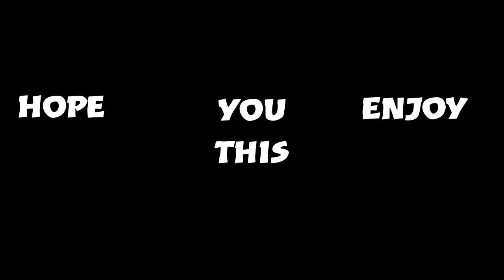Best 3on3 Comebacks #1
PSN ID - FEAR-ShardYT